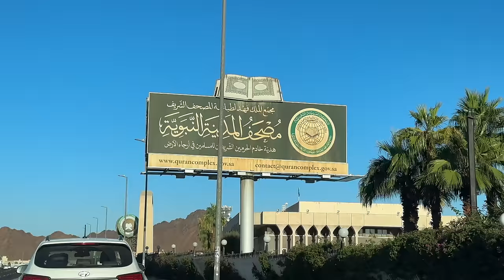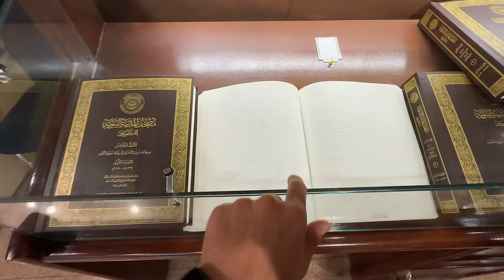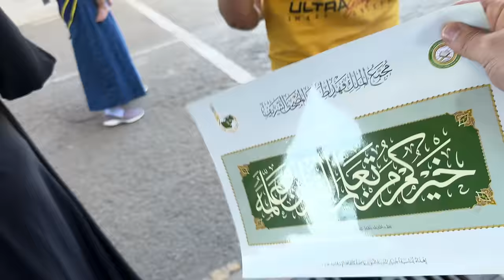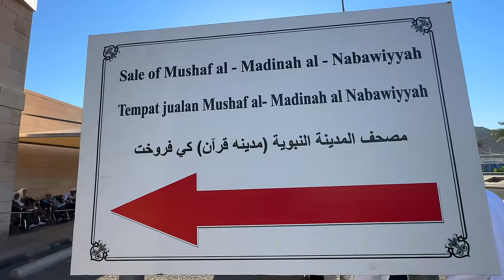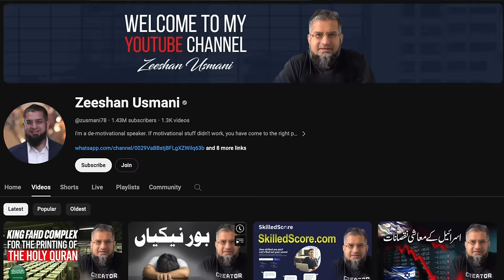Madina Quran Printing Complex & FISH After Long Time | Ft. Dr Zeeshan Usmani Sahab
Madina Quran Printing Complex & FISH Market After Long Time | Ft. Dr Zeeshan Usmani Sahab @zusmani78  Madina, Glorious Quran Printing Complex With Zeeshan Usmani sb & FISH After Long Time

Locations
King Fahd Glorious Quran Printing Complex